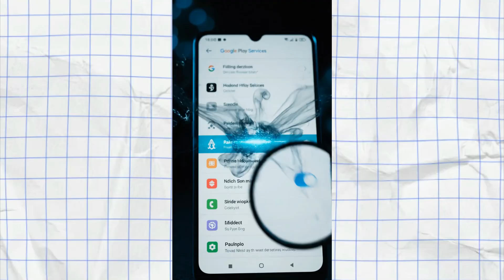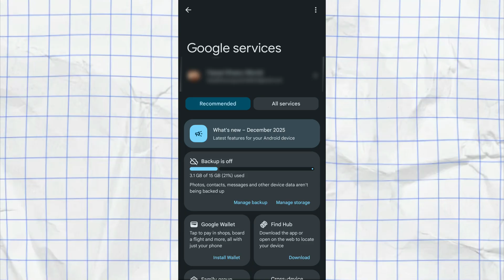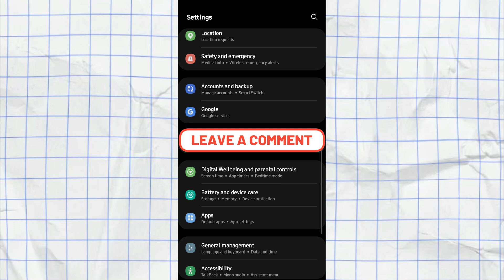Android Users Disable This Hidden Signal Scanner NOW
Hey friends, this guide details a critical `android tracking` setting hidden within Google Play Services that can compromise your `mobile privacy`. It's enabled by default on many Android phones, leaving your `location data` vulnerable to continuous tracking. This video will show you how to find and disable this obscure feature to enhance your `phone security` and overall `privacy protection`.Android phones continuously scan nearby Wi-Fi, Bluetooth, and device signals—even when those features appear to be turned off. In this video, you’ll learn how to disable the hidden signal scanner on Android that can affect your privacy, battery life, and location tracking. I’ll show you exactly where this setting is located, why Android enables it by default, and how turning it off helps reduce background tracking without breaking essential phone features.